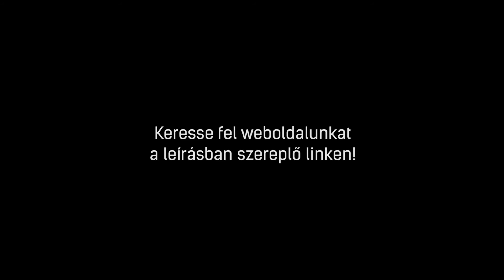GORENJE SVC219FMW | Álló porszívó bemutató videó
A Gorenje SVC219FMW Álló porszívó 7 év garanciával megvásárolható a BOSCH Online Márkaboltban. További információkért kattintson a következő linkre:

A Gorenje SVC219FMW Álló porszívó leghasznosabb tulajdonságai
►Teljesítmény: 130W
►2in1 porszívó + morzsaporszívó
►Li-Ion akku 21,9V (kb. 42perc)
►vezeték nélküli működés